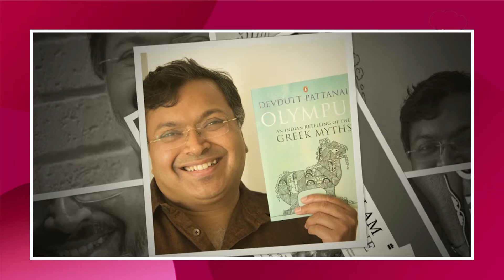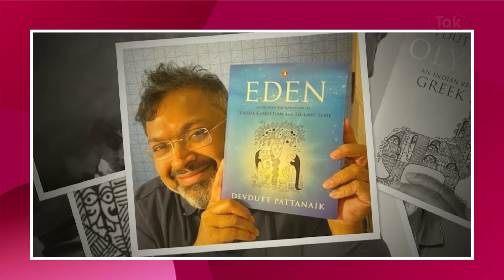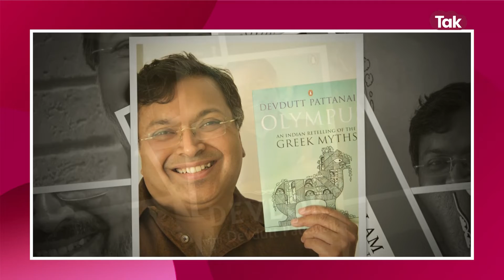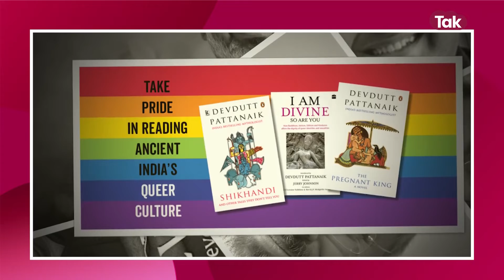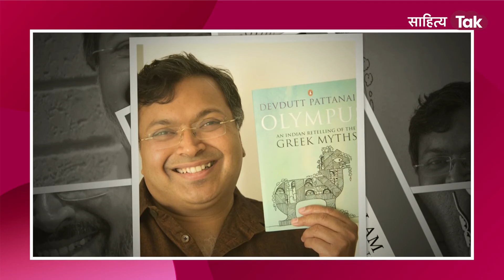LGBTQ is normal in every Religion | 'धर्म और समलैंगिकता' पर Devdutt Pattanaik से बातचीत | SahityaTak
देवदत्त अपने लेखन और विचारों से हमेशा चौंकाते हैं. इस बार वह स्त्री, पुरुष से इतर लिंगी और उनके संबंधों पर लेकर आए हैं 'धर्म और समलैंगिकता' नामक अनोखी पुस्तक. खास बात यह कि यह देवदत्त की ऐसी पहली हिंदी पुस्तक है, जो सीधे हिंदी में ही आई है. मिथक, धर्म, पौराणिक कथाओं और प्रबंधन पर अपनी कलम का लोहा मनवाने वाले देवदत्त पटनायक एक प्रसिद्ध लेखक और नेतृत्व सलाहकार हैं. उनकी आवाज में देवता बोलते हैं. वह बताते हैं पुराणों की बातें, सुनाते हैं देवताओं का संगीत, समझाते हैं वह रहस्य, जिनमें छिपी हैं हमारे धर्म की ऐसी गंभीर बातें, जिनके पीछे छिपी हैं देवलोक की अनुकंपा, सौंदर्य और समृद्धि. भारतीय  सभ्यता का आधार और संस्कृति भी. इनका काम धर्म, पुराण, मिथक, इतिहास और मुख्य रूप से प्रबंधन के क्षेत्रों पर केंद्रित है. इनकी दर्जनों पुस्तकें प्रकाशित हो चुकी हैं. हाल ही में 'धर्म और समलैंगिकता' प्रकाशित पुस्तक कई दृष्टियों से अनोखी है. हमारे देश में एक संस्था है क्वीयर हिन्दू अलायंस, जो समलैंगिकता और हिन्दू धर्म के क्षेत्रों में काम करती है. इस संस्था के अध्यक्ष अंकित भूपतानी ने धर्म और समलैंगिकता को लेकर देवदत्त पटनायक से सैकड़ों सवाल किए हैं, उन्हीं सवालों के सुलझे हुए स्पष्ट जवाब इस पुस्तक में हैं. इस पुस्तक में एक प्रश्न के उत्तर में देवदत्त पटनायक कहते हैं कि जब श्रीकृष्ण अपनी माता को अपने मुख में पूरे विश्व का दर्शन कराते हैं, तो क्या उसमें समलैंगिक नहीं होंगे? इसी प्रश्न पर चिंतन कीजिए आपको समलैंगिकता और धर्म के बारे में उत्तर मिल जाएगा.  इस पुस्तक की एक और खासियत है कि इसमें सनातन, हिंदू, यहूदी, जैन, बौद्ध, ईसाई, इस्लाम  सिख सभी धर्मों में इतर लिंगियों की उपस्थिति के अलावा आधुनिक समय में ऐसे हालातों में अभिभावक और युवाओं के लिए भी सीख और सलाह है कि ऐसे शारीरिक हालातों और अभिरुचि होने पर वह क्या करें. साहित्य तक के लिए वरिष्ठ पत्रकार जय प्रकाश पाण्डेय ने देवदत्त पटनायक से 'शब्द-रथी' कार्यक्रम के लिए  इसी पुस्तक पर लंबी बातचीत की. पेंगुइन रैंडम हाउस इंम्प्रिंट के तहत हिन्द पॉकेट बुक्स से प्रकाशित 176 पृष्ठों की इस पुस्तक का मूल्य 250 रुपए है.